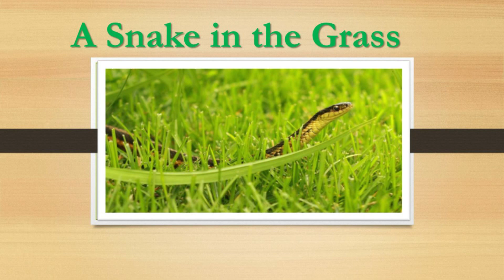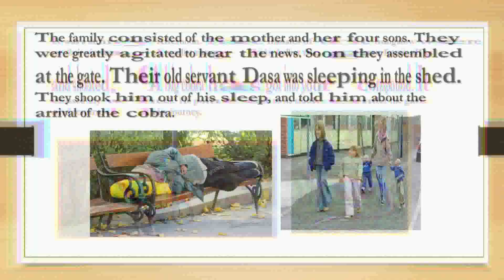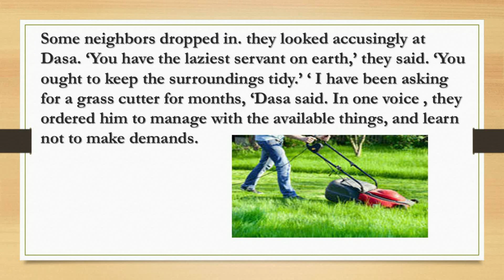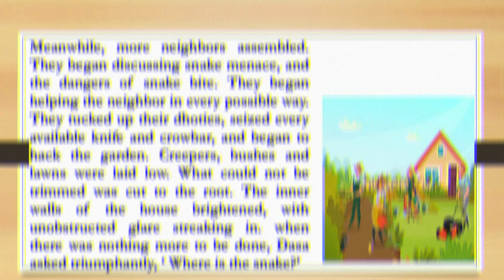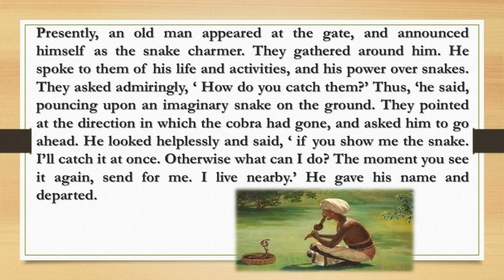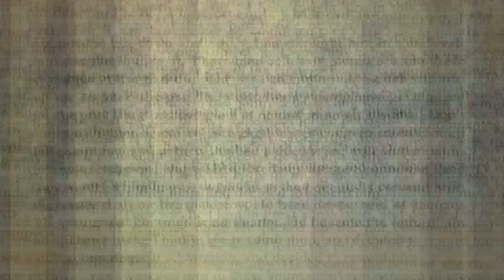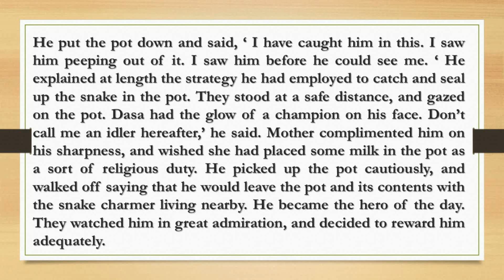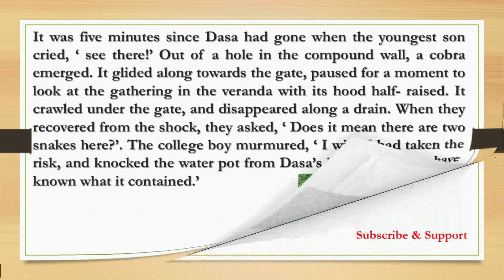A Snake in The Grass|| RK Narayan||STD 7||Unit 1_Nature's plenty_malayalm translation